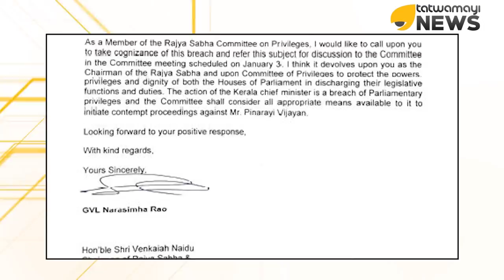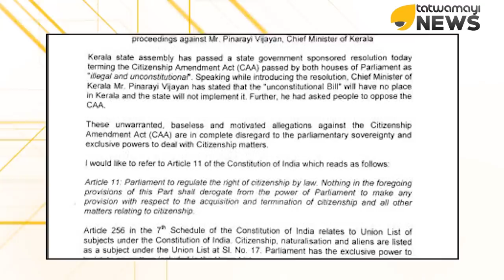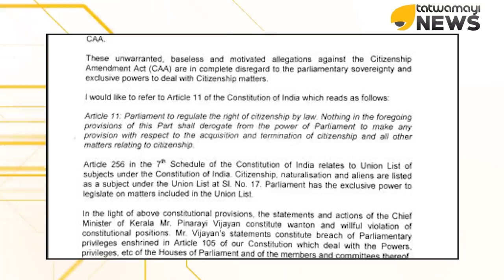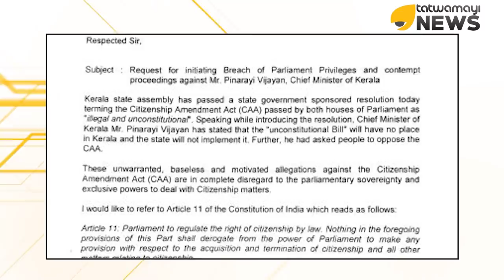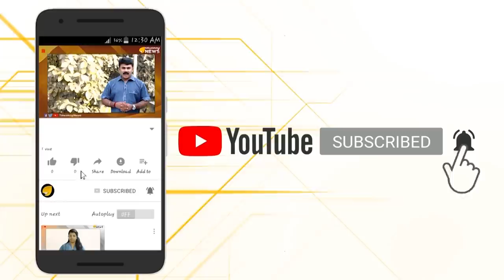പിണറായി സഖാവേ.. പണി പുറകെ വരുന്നുണ്ട് കേട്ടോ..